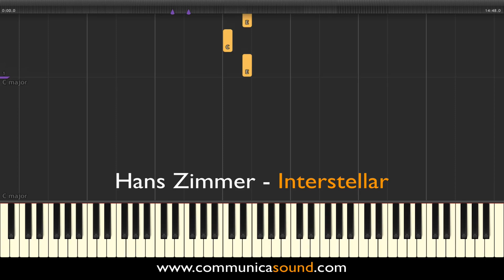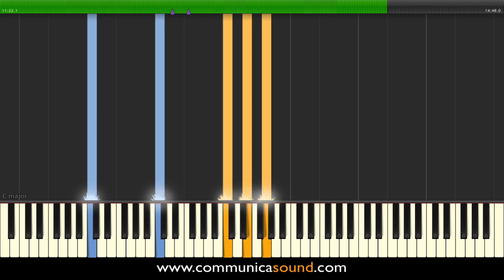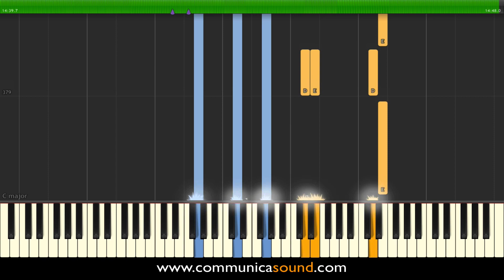INTERSTELLAR - HANS ZIMMER - Piano Tutorial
Piano tutorial for learning the "Interstellar" main theme composed by Hans Zimmer.